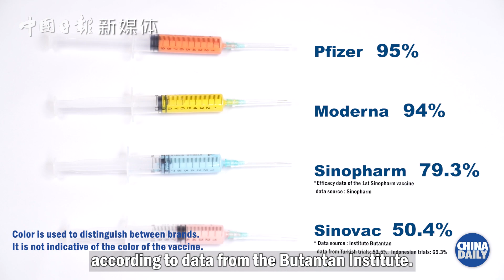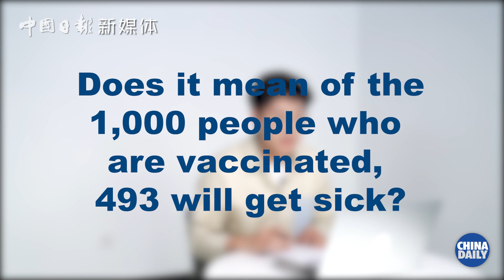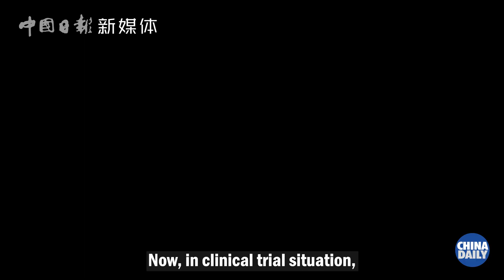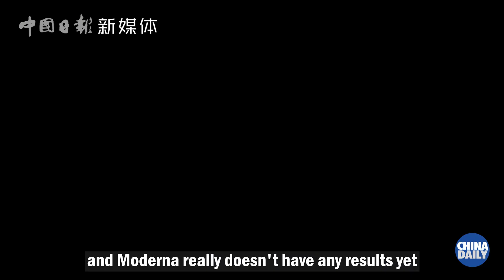Which Vaccine is the best? The one in your arm.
Some Western reports dismiss Chinese vaccines as less effective, but how can you compare the efficacies of different vaccines? Which Vaccine is the best? Check it out this video to know more!